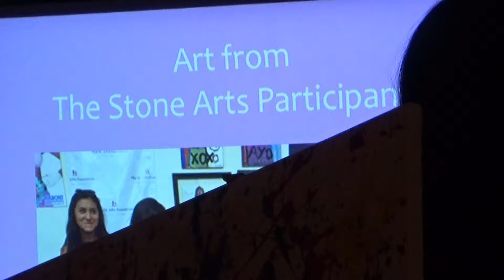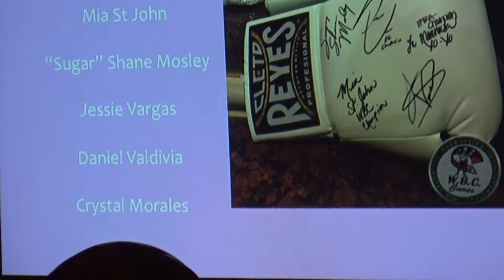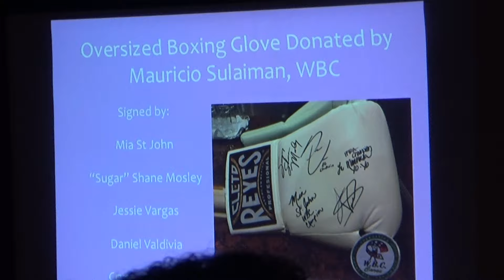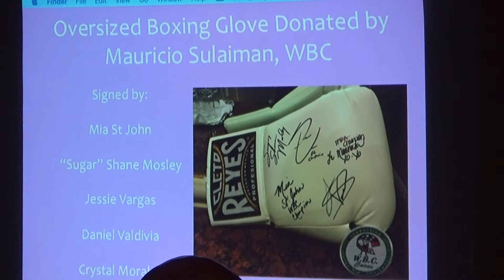MIA ST JOHN RUNS A FEW ART STUDIOS FOR PEOPLE IN NEED! EsNews Boxing